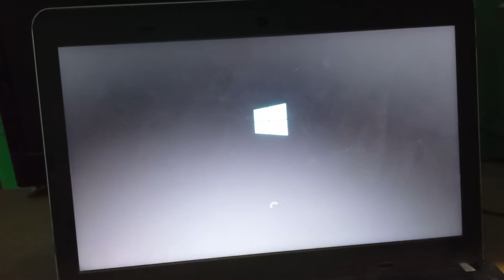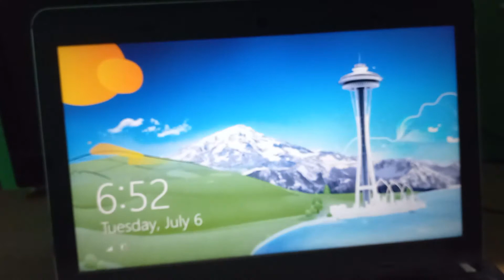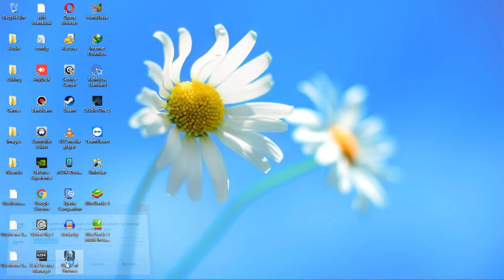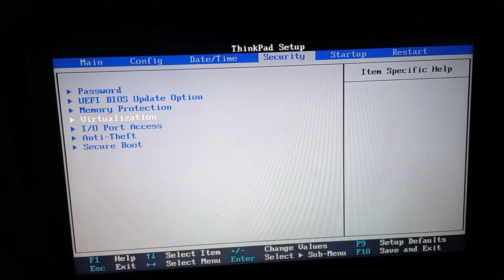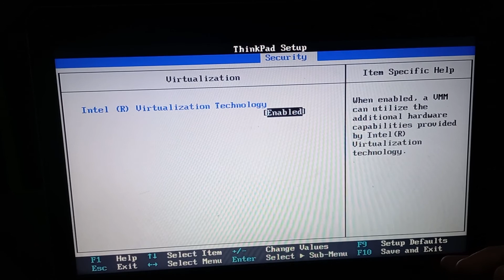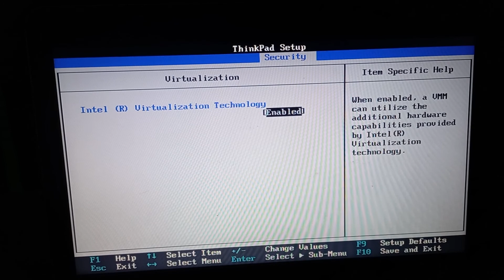How To Enable Intel Virtualization Technology (Lenovo Thinkpad E440)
Watch Till The End To See How To Enable Intel Virtualization Technology Especially On Lenovo Thinkpad E440